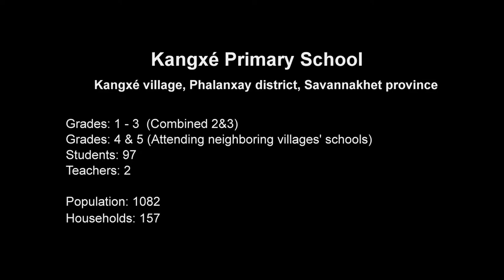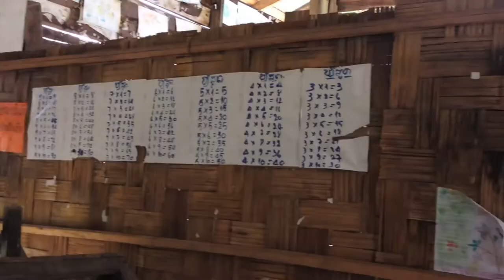Kangxe Primary School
This is School for Kids in Laos' (sklinc.org) seventh project in Laos. SKL is pleased to confirm our 7th school construction in Laos. The village of Kangxé in Savannakhet province is located in one of the most underserved regions in the country. The existing school is in serious disrepair and too small to accommodate all the children in the village. Working with our donors, SKL will build a new five-classroom school which means every child in the village can attend their local school. The Kangxé project includes building new sanitary washrooms, installing electricity, a deep well water pump, and furnishing the school.